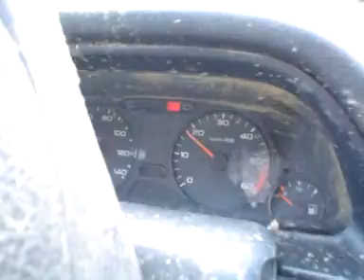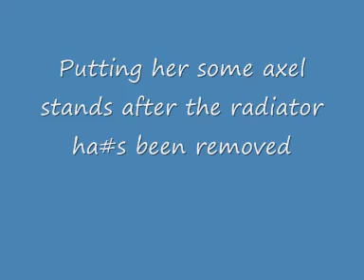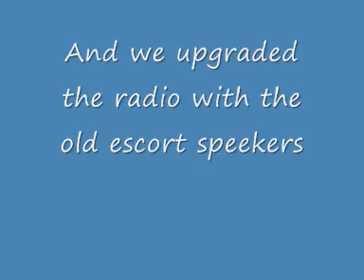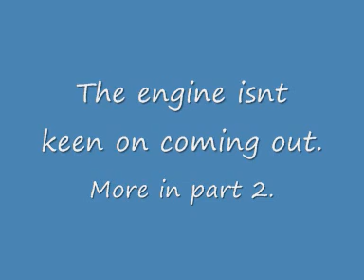Removing an engine form a Peugeot 306 TD Part 1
Removing an engine from a Peugeot 306 1900 Turbo Diesel Sport.